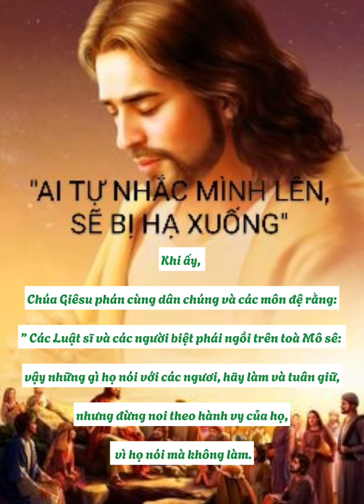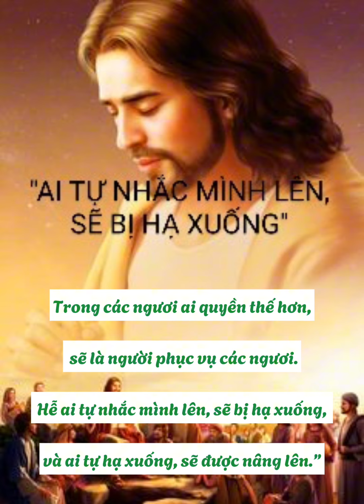Ai tự nhắc mình lên, sẽ bị hạ xuống. Thứ ba trong tuần thứ hai Mùa Chay 27/02/2024.